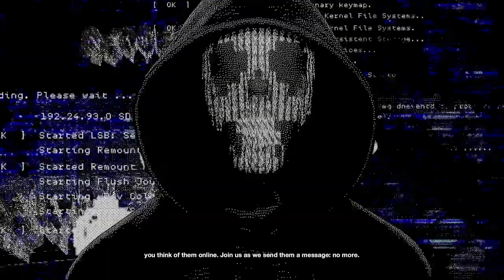2 days sgo 1/11/2024 watch dogs 2 XBOX ONE